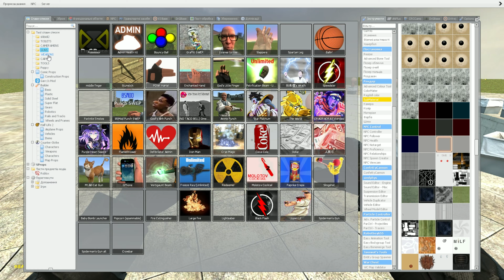SPARTAN KICKING ALL GOLDEN SKIBIDI TOILETS in the GIANT PIT- Garry's Mod